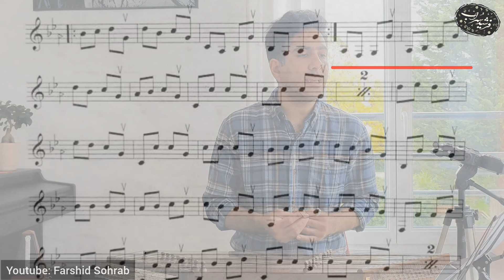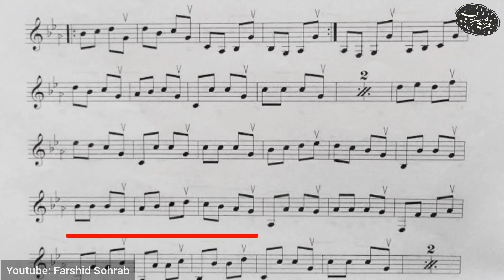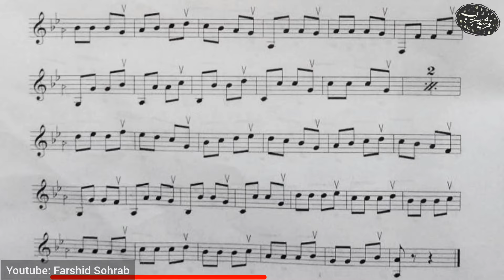اموزش سنتور درس بیست و ششم کتاب دستور سنتور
با استفاده از لینک دونیت زیر، شما میتونید من رو حمایت کنید تا بتونم ویدیوهای بهتر و بیشتری براتون آماده کنم. 🌹

برای هماهنگی کلاس های آنلاین و حضوری در پاریس ، با من در ارتباط باشید :